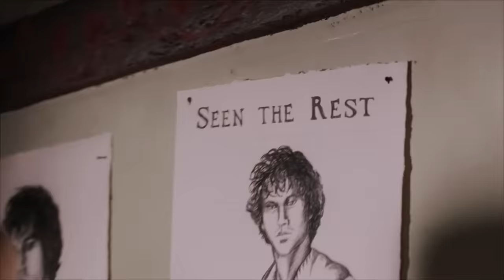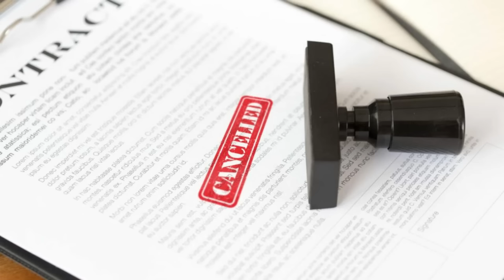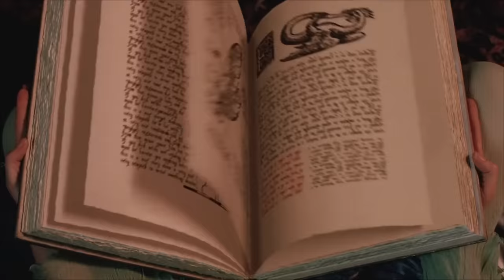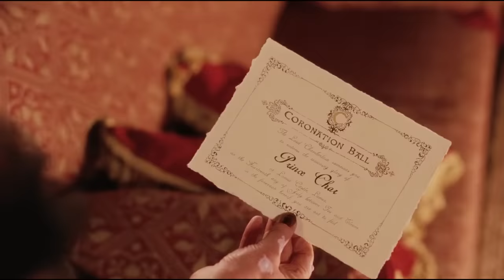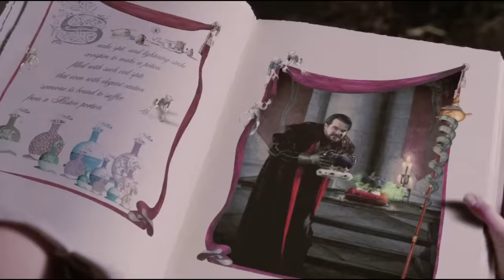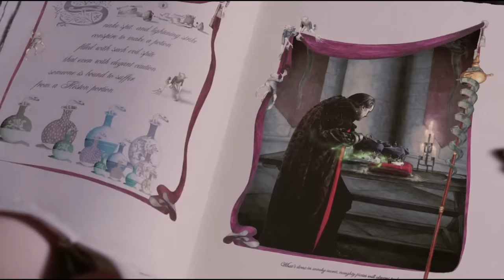Ella Enchanted Movie Explained in Hindi/Urdu Summarized हिन्दी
Welcome to Movies Insight Channel. Ella Enchanted (2004) Fantasy movie explained in Hindi Urdu. The Netflix Fantasy Comedy film ''Ella Enchanted'' story summarized with a full ending in हिन्दी explanation. This plot revolves around Ella of Frell is a young woman with a dark secret - a "gift" of obedience bestowed upon her by a mischievous fairy godmother. With her powers, she faces a big giant snake and many other dangers from humans and other magical activities. But when her mother warns her to keep it under wraps, she little does she know the trouble it will cause in her future. Fast forward a few years, and Ella's father marries the wealthy and cruel socialite Dame Olga, who makes her life a living hell. But just when Ella believes things couldn't possibly deteriorate further, she encounters the charming Prince "Char" Charmont and receives an invitation to his coronation ball. But wait, it's a trap! Olga's daughters find out about Ella's gift and use it to publicly humiliate her. Feeling like she's hit rock bottom, Ella decides enough is enough and sets out on a mission to break the curse and take control of her life. With the help of her trusty household fairy, Mandy, and the ambitious Slannen, an elf with dreams of becoming a lawyer, they embark on a journey filled with danger, twists, and turns. Will they make it to Giantville to find the fairy godmother who cursed her? Can they outsmart the ogres and evade capture?

As they journey together, Ella and Char begin to fall in love. But just when things seem to be going their way, Char's power-hungry uncle, Edgar, finds out about Ella's gift and orders her to murder Char at midnight. Ella must make a choice; will she obey or will she break the curse and fight for true love? With the clock ticking down, Ella, Slannen, and their allies stage a daring prison break and crash the coronation, revealing Edgar's nefarious plot to poison Char's crown and seize the throne. Will they be able to stop him in time? Will true love conquer all? Hold on to your seats because the fate of the kingdom rests on the outcome of this thrilling final showdown. In the conclusion, love prevails, and a new era of equality is ushered in for all citizens of the kingdom. It's the perfect fairytale ending with a twist. Are you ready for an epic adventure of love and self-discovery?

Ella Enchanted is a 2004 American film directed by Tommy O'Haver. (Full Fantasy Movie Explained in Hindi). Even today, this fantasy fairy tale of Ella Enchanted is considered one of the best in the genre. For example, the fantastic world-building and emotions in this story will leave you holding your breath in anticipation. From the depths of sadness to the heights of happiness, this story takes you on a journey through a magical kingdom filled with fairies and a big snake. The magic in this tale is truly spellbinding and will leave you enchanted long after the last moment. I was happy throughout the entire film because it was that fun! The visual effects were top-notch and made it feel like everything was happening right in front of me. It was a thrilling ride that entertained me from start to finish.

Credits:
Images and footage Source: Miramax Films and Jane Startz Productions
Director: Tommy O'Haver
Screenplay or written by: Kirsten Smith and Karen McCullah